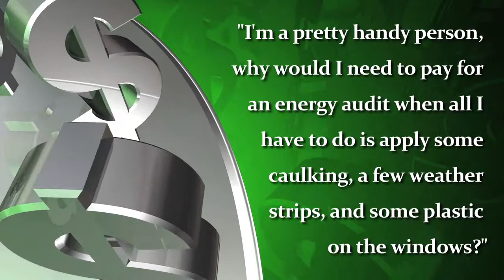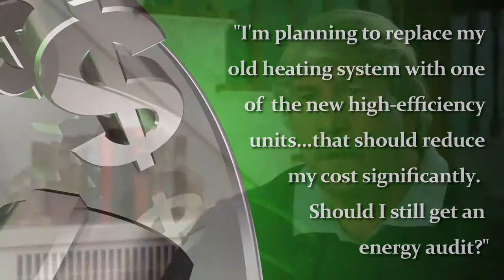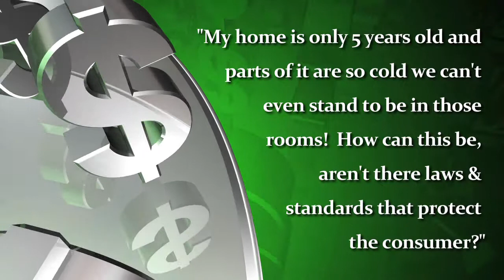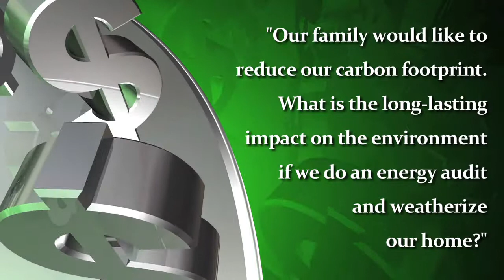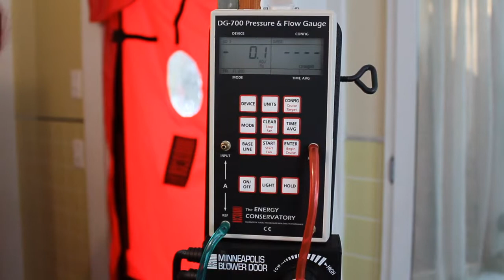Energy Audits by Affordable Weatherization Solutions in Dover, NH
Affordable Weatherization Solutions in Dover, NH answers frequently asked questions about Energy Audits.  Co-owners Pat Young, Jim Allen, and Mike Greco have performed thousands of audits, educating and helping people target and fix problem areas in their homes.